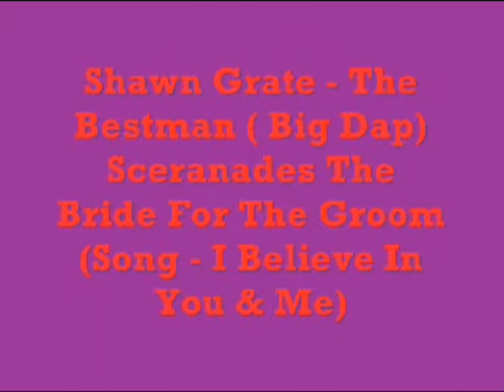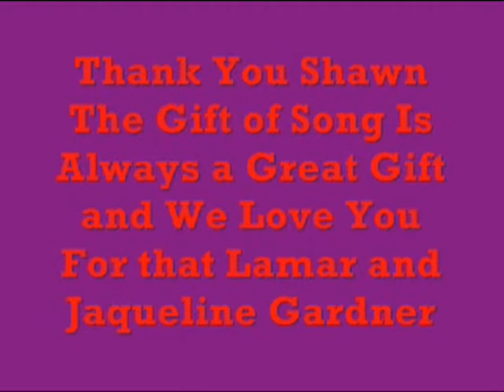The Sceranade.Shawn Grate (Big Dap) Scerandes Bride For the Groom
My Bestman Big Shawn ( Shawn Grate) sceranades my new wife with our song "I Believe in You and Me" By The Four Tops, at our wedding february 12th , 2011 at Dante's Catering Hall